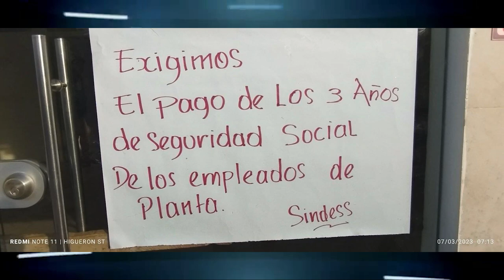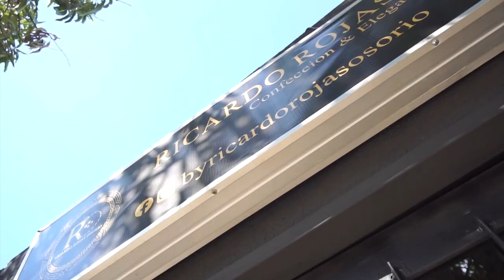TRABAJADORES DEL HOSPITAL DE CHIMICHAGUA CESARON ACTIVIDADES